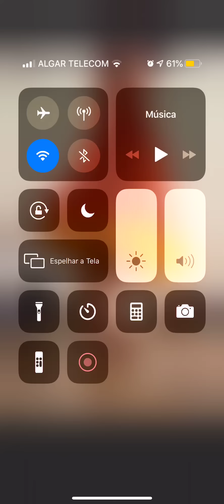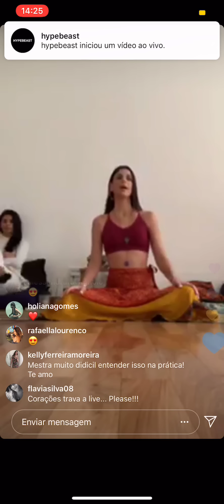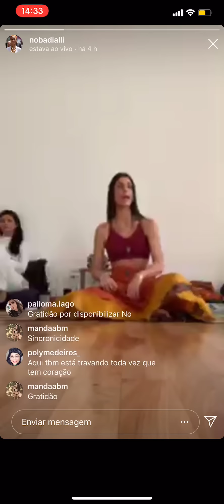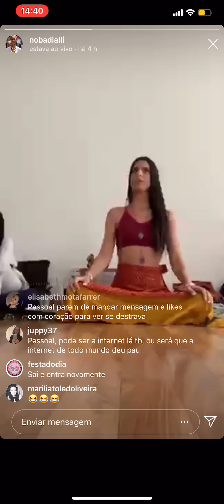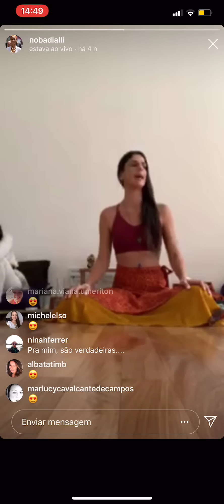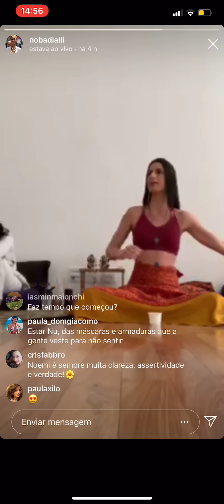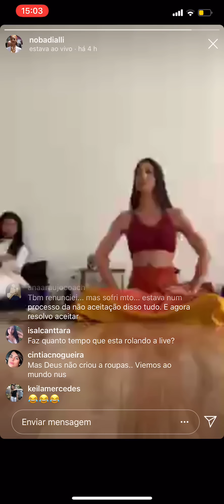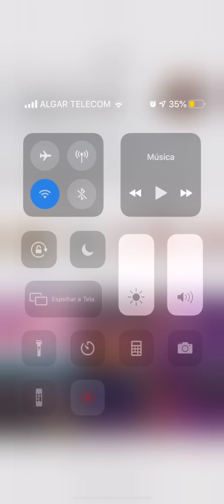Live do Instagram - Noemi Marcela Badialli